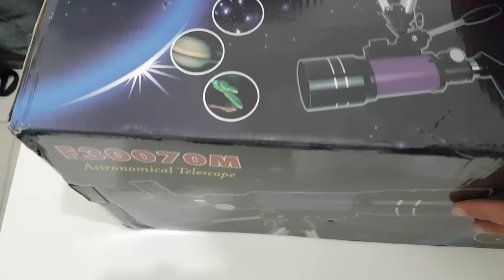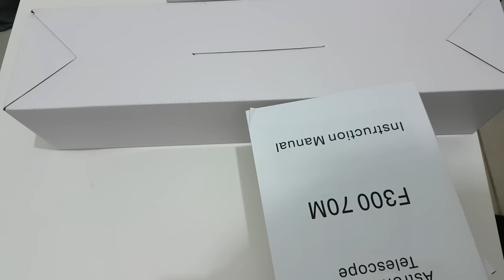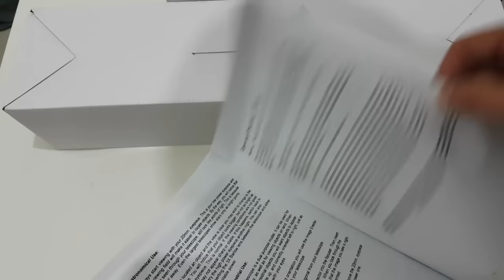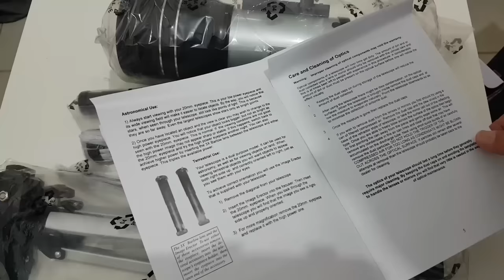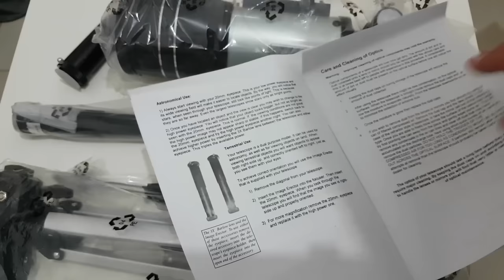Unboxing F30070M Telescope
F30070M Monocular Professional Space Astronomic Telescope with Tripod Adjustable Lever Outdoor Monocular Barlow Lens

Feature:

- Model: F30070M
- Aperture: 70mm (2.4 inch)
- Focal Length: 300mm f/4
- Oblique Mirror: 90 degrees
- Warp / Weft Machine and Aluminum Tripod
- The Most Highly: 38cm

Standard 0.965 inch attachment contains:
- Eyepiece: H6mm, H20mm
- 3X the Barlow lens
- 1.5X positive lens
Note: This maximum magnification: 150X (lens focal length / eyepiece focal length x Barlow multiplier = maximum magnification)

About Configuration:
- Moon Filter: Because there is a lot of reflected light interfering our observation of full moon, so we can use the moon filter to avoid the interference, and then the moon's surface will be seen more clearly.
- Please screw the moon filter into the threaded of eyepiece lens' lower part, and then connect the eyepiece lens with zenith lens.

About Multiples:
- Equipped with eyepiece: H6mm, H20mm, multiples are 300/6 = 50X, 300/20 = 15X
- If choose 3X Barlow lens together, multiples are 50 x 3 = 150X, 15 x 3 = 45X
- Plus 1.5X the positive lens again, multiples are 50 x 1.5 = 75X, 15 x 1.5 = 22.5X

The formula:
- Objective lens focal length / eyepiece focal length x Barlow multiplier = maximum magnification
- Objective lens focal length / eyepiece focal length = magnification

Installation sequence:
1. Put up tripod, then attach the lens tube.
2. After the tube is fixed, install the finderscope (for preliminary search of the target object), then install the eyepiece (choose one from the two).
3. After find out the big goal, then debug with different eyepieces.

Note: 1. Multiples of course are not the only, and it depends on the combination of factors aperture and focal length. (For example, if the window is big, the natural light is good, and the view is clear.)
2. When use 3X Barlow lens, installed Barlow lens first, and then install the eyepiece. ( When install the Barlow lens, we need to move out the lid on the installation device of eyepiece.)
3. We just can choose one eyepiece to install at the same time, so does the Barlow lens.

For: Astronomy
Material: Optical glass
Color: Silver
Package weight: 1.701 kg
Product size (L x W x H): 31.50 x 10.50 x 10.50 cm / 12.4 x 4.13 x 4.13 inches
Package size (L x W x H): 46.50 x 22.00 x 11.50 cm / 18.31 x 8.66 x 4.53 inches
Package Contents: 1 x Astronomical Telescope, 2 x Eyepiece, 1 x Tripod, 2 x Barlow Lens, 1 x Moon Filter, 1 x English User Manual